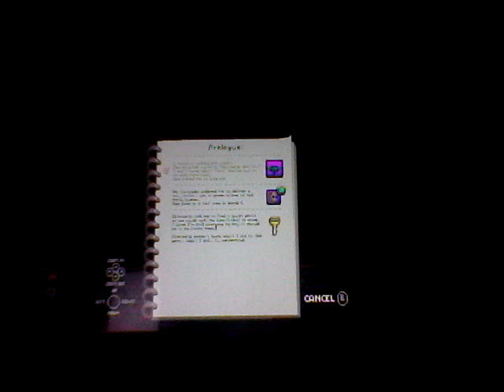Underhero Episode 1 Another Story Begins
Legends speak.